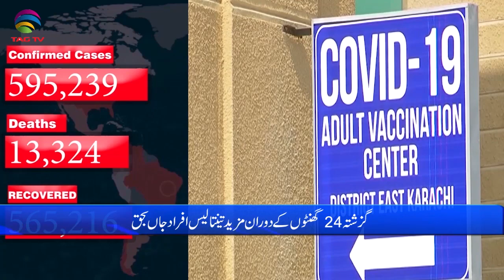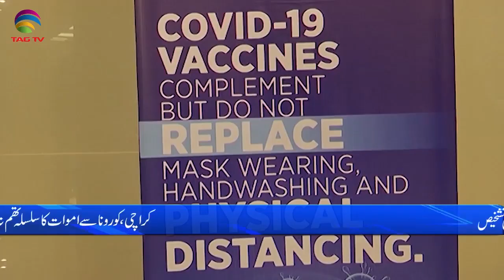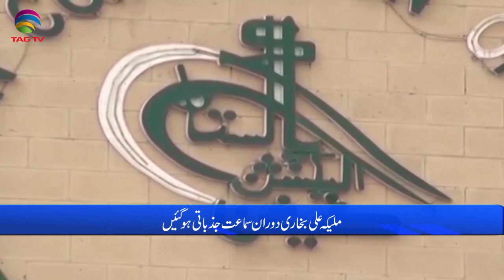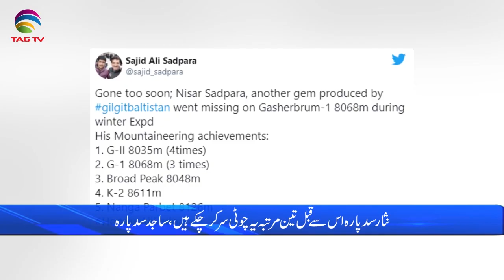Pakistan News Bulletin with Rukhsar Shahzad, March 10, 2021